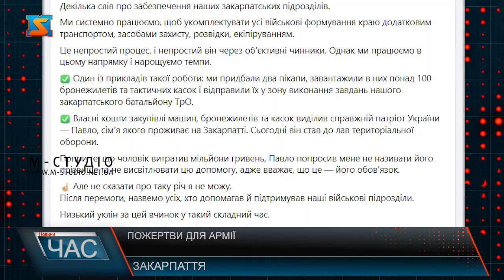Допомагають військовим. Забезпечили необхідним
Закарпатець анонімно пожертвував величезну суму для військових. Два пікапи з понад сотнею бронежилетів і тактичних касок придбали та відправили у зону виконання завдань закарпатського батальйону ТрО